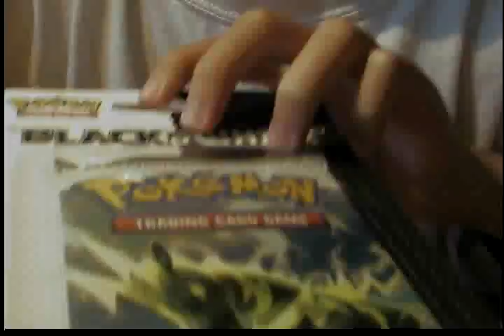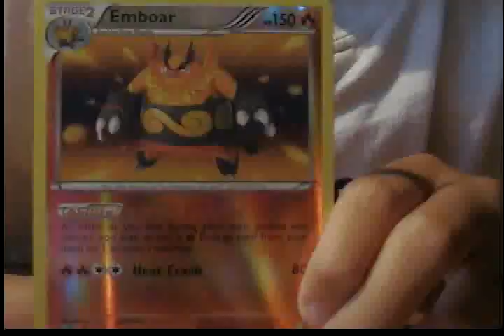Opening a Black and White Booster Pack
Epic Emboar pull! This is a really old video hence the  reason for BW packs.